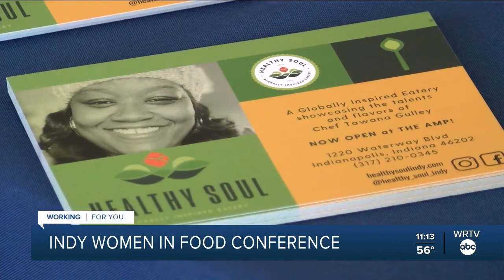Indy Women in Food Conference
Indianapolis women are finding their voices through a group of nearly 300 women who work in the food industry, a traditionally male-dominated field.